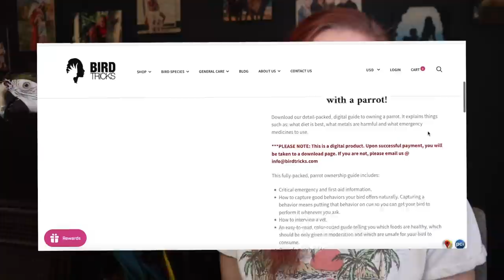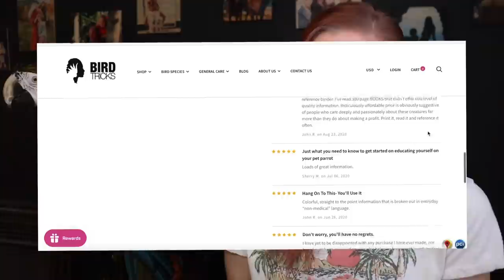How to Find the Perfect Bird Vet | 5 RED FLAGS You Should Run From Your Vet!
If you know of a great avian vet, leave their info in the comments below!